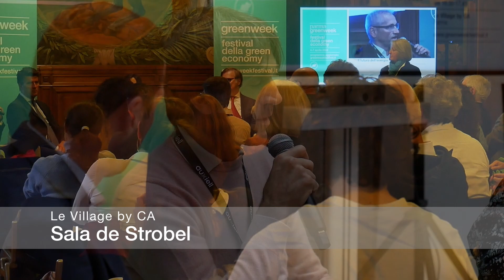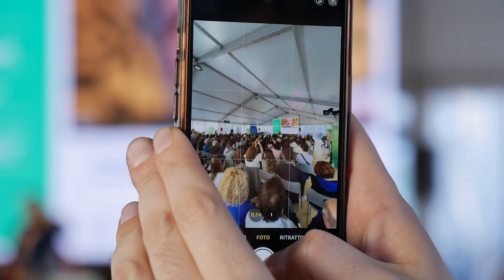Best of Green Week 2024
In poco più di 2 minuti vi raccontiamo ParmaGreenWeek, il Festival della GreenEconomy che ha proposto più di 60 eventi su numerosi temi tra cui cambiamento climatico, economia circolare e dumping energetico e coinvolto importanti figure legate allo sviluppo sostenibile e alla green economy.

Gli appuntamenti che si sono tenuti nel weekend dal 4 al 7 aprile hanno visto la partecipazione di un pubblico numeroso e vario, creando un clima di dialogo su obiettivi comuni e condivisi. Il Festival ha anche visto la partecipazione delle FabbrichedellaSostenibilità, che hanno aperto le loro porte mostrando e raccontando le proprie logiche aziendali dirette a un miglioramento in ottica green.

Grazie della partecipazione, ci vediamo nel 2025!